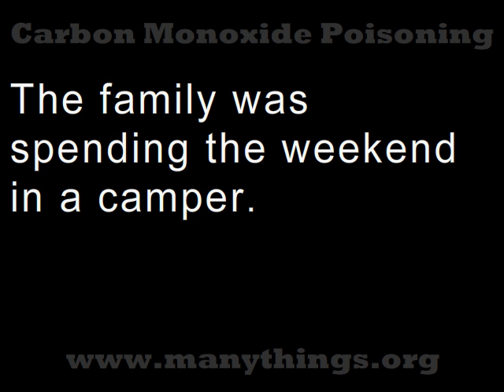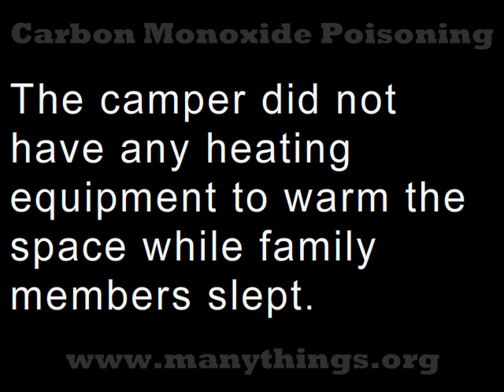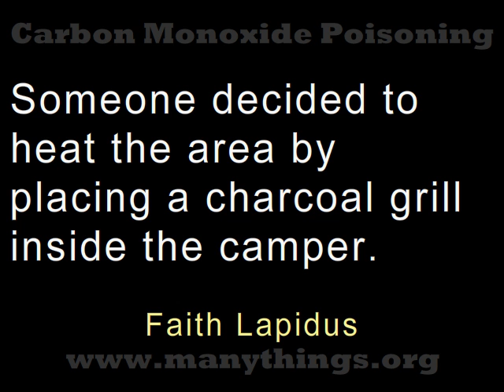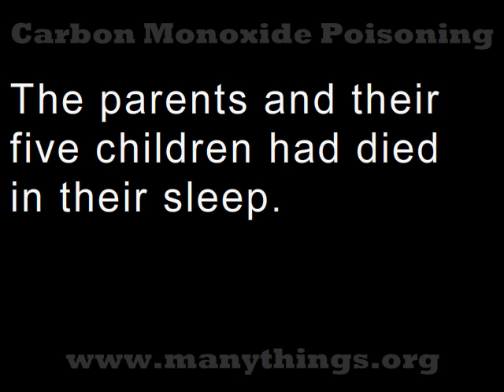Carbon Monoxide Poisoning (Listen and Read Along)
In the first part of this report, each sentence is read two times, once by a woman and once by a man.

The ending of the report is read by a different woman, with each sentence being read only one time.

KEYWORDS: ESL EFL TESL TEFL English Study Remedial Reading 英語教材 English Reading Listening Read-a-long Voice of America (VOA)